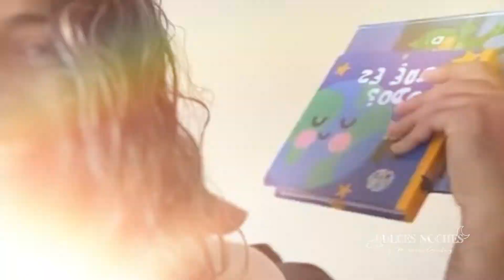Evita que tu bebé despierte por los fuegos artificiales de las fiestas con este tip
Llegaron las fiestas patrias y con ellas los fuegos artificiales que para unos puede ser un espectáculo increíble y para otros nada emocionante.

El ruido que hay durante esa noche puede ser molesto tanto para los perritos como para los bebés y claro que como papás nos preocupamos por que nuestros hijos puedan dormir bien esa noche. Justo para ayudarte a que no sea una noche de terror, creé este video en donde te explico cómo hacer uso especial del white noise o ruido blanco durante esa noche y que te ayude a aislar los ruidos externos.

Recuerda que es importantísimo que busques un white noise que sea continuo y que dure toda la noche sin interrupciones, si no tienes uno puedes utilizar el mío o también el de Spotify

Este día y solo por algunas horas de la noche, mi recomendación es subirle un poco al volumen del sonido, lo recomendado para su uso diario son 60 decibeles, pero por esta ocasión puedes subirle a 80 decibeles, para ayudarte a disminuir la probabilidad de que tu bebé despierte con la pirotecnia.

Si tienes dudas de cómo usarlo ¡déjamelas aquí en los comentarios! estaré feliz de ayudarte a resolverlas.